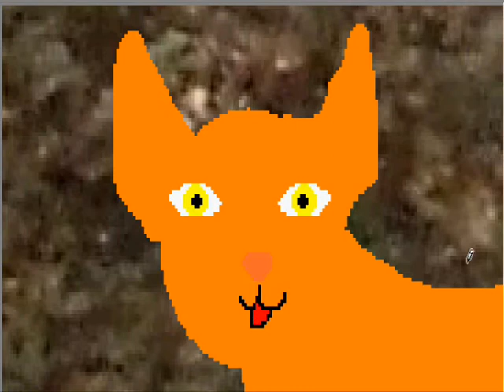Rustys first catch speedpaint